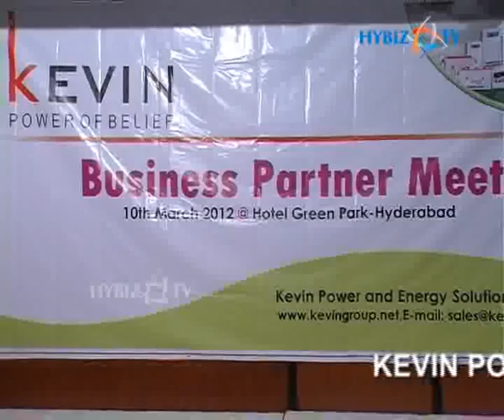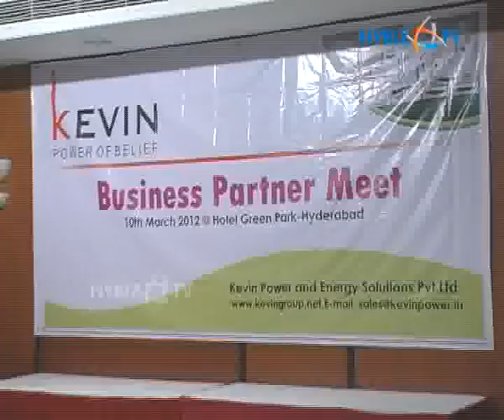Kevin Power Systems